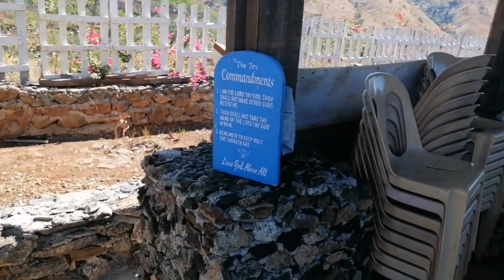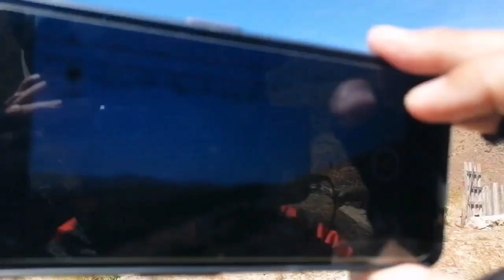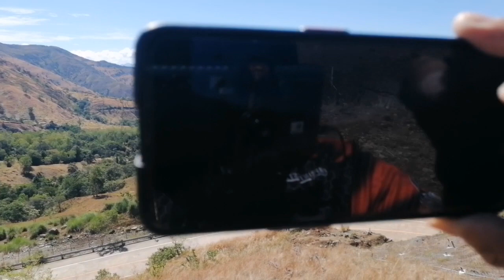white cross at simbahan sa taas ng bundok..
botolan zambales to capas tarlac road.black saturday chill rides.2024